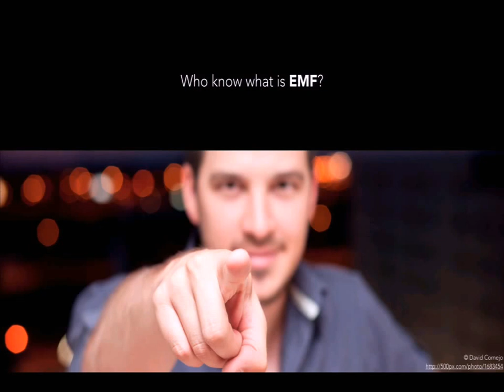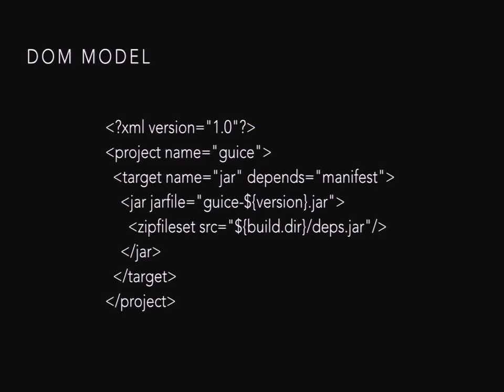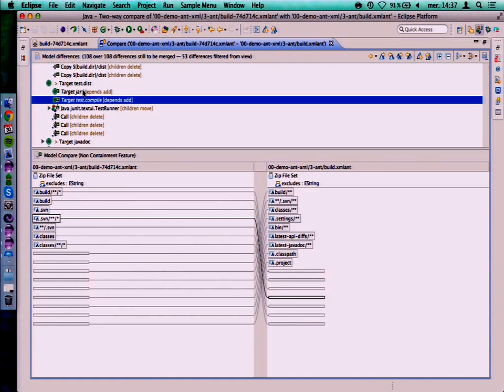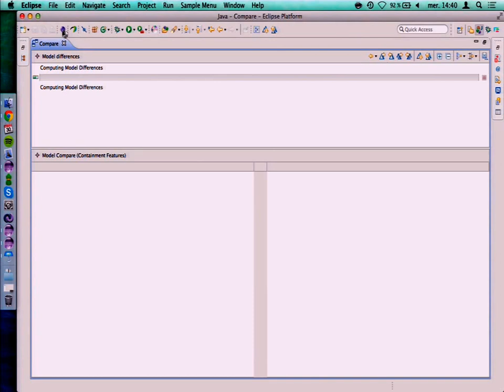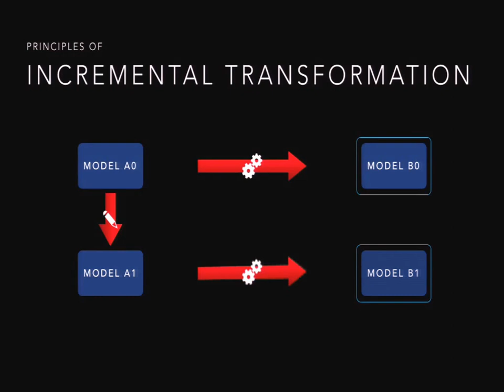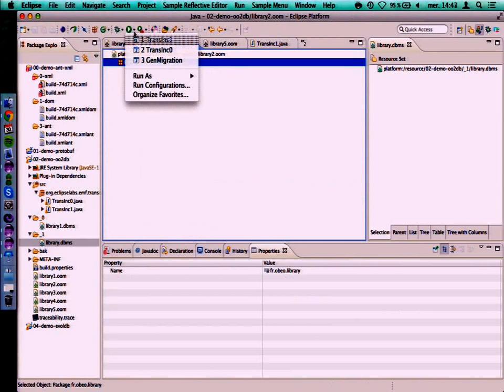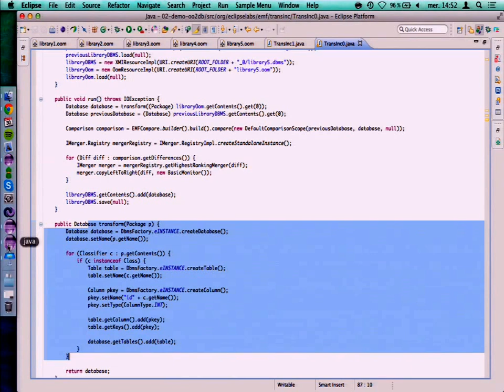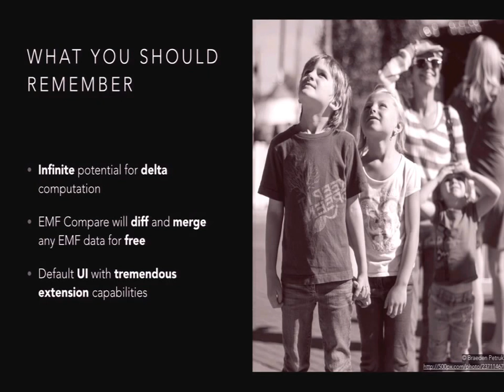EMF 'n' Compare: Rescue Rangers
Did you ever cry, stuck in front of your monitor while comparing files in a human-unreadable format (XML, JSon, ...)? Did you ever tell yourself you could do smarter data processing if only you knew the delta between your inputs? Do you always trust the documentation of a tool that tells you that the new version is backward compatible? Have you ever had to migrate data to a new version of a schema or a data model? EMF Compare may help you to compute, display and consume differences between many data formats and this talk will show you how.

Most of the time, the pain in the neck in solutions to these problems is about computing and displaying differences between two or three data sources. EMF Compare is a generic framework that is able to compare any data model created through the Eclipse Modeling Framework (EMF), and EMF is well known to be able to bridge a lot of technologies (XML, Java, JSon, Databases...). All of these advantages make this couple a very natural way to help and solve the aforementioned hair-pulling issues. They will soon become your rescue rangers in a lot of situations.

During this talk, I will demonstrate on stage how to compare and merge a lot human-unreadable text formats with the standard EMF Compare GUI (screenshot 1, screenshot 2).

I will also present a wide variety of use cases where EMF Compare would be very useful and for which you may not yet have thought about it! The use cases will be as diverse as incremental parsing, data migration or even object-relational mapping. It will be demonstrated on stage with a lot of sample code and examples.